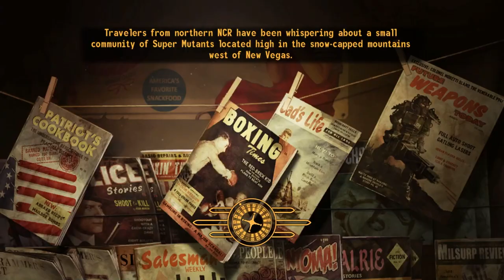Side-quests baby! | Fallout: New Vegas [76]